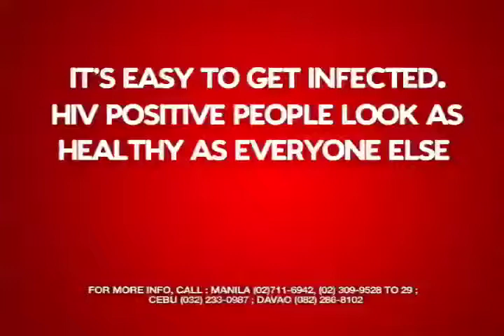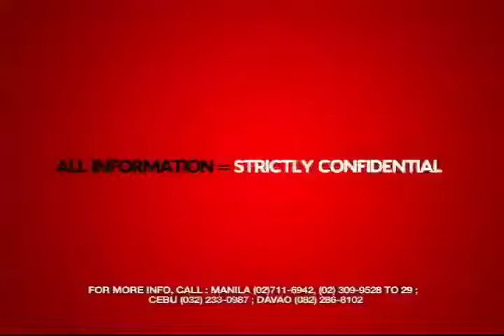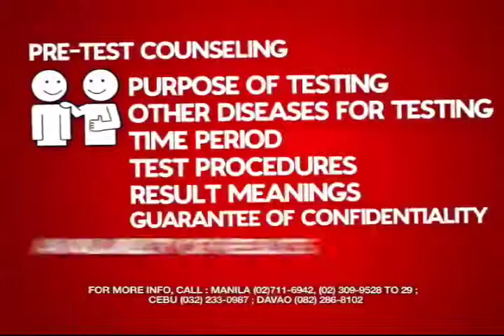HIV AWARENESS_Crowd AVP